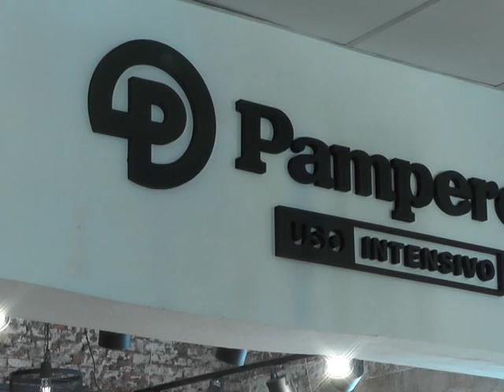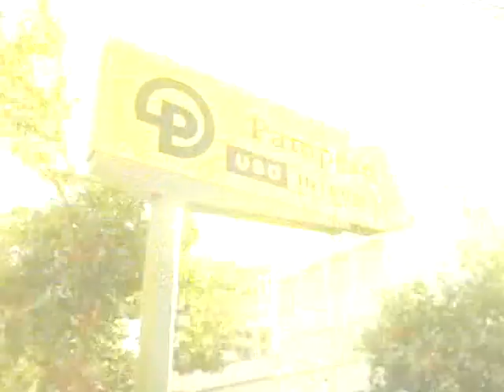Marcos Juárez: Novedades en PAMPERO